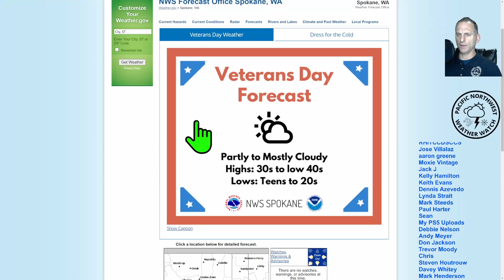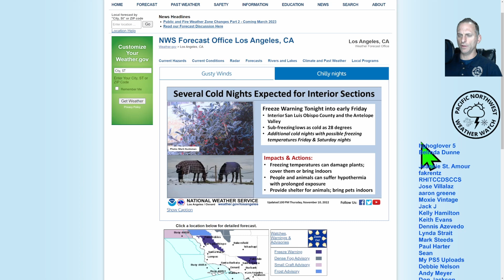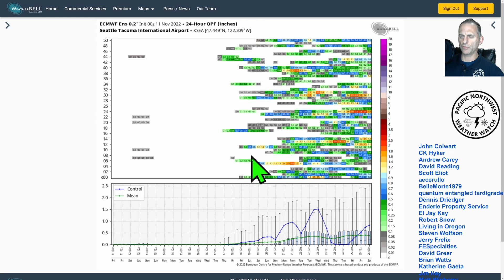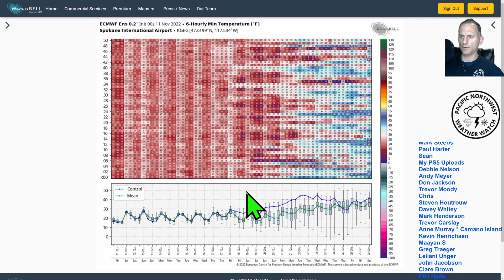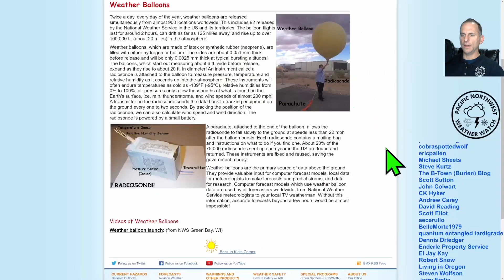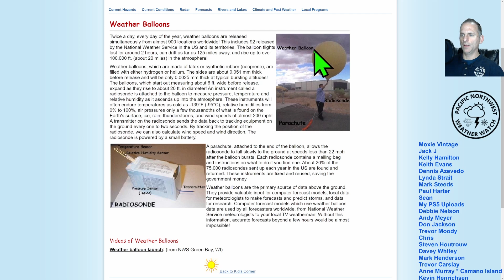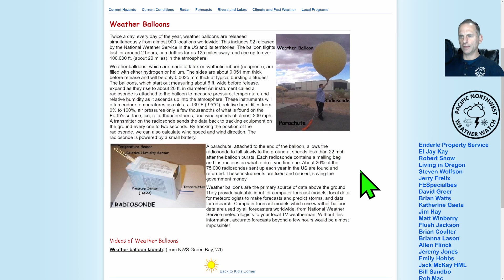Watching weather models for agreement in the PNW